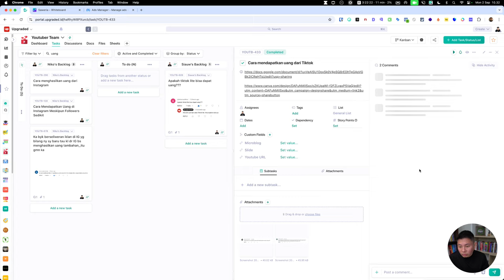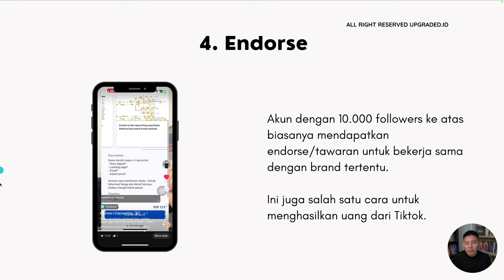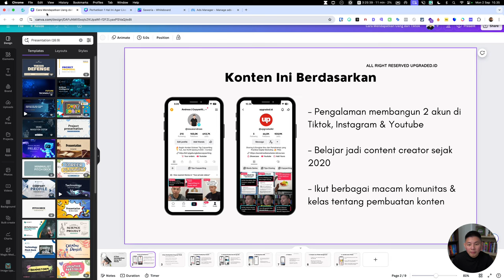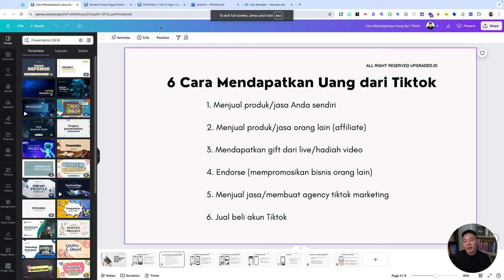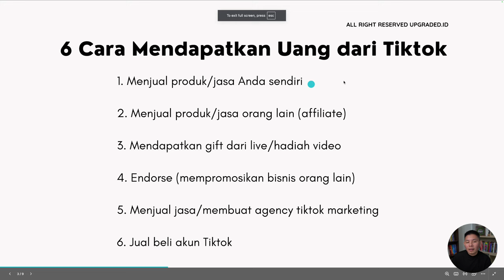Kenapa Sudah LIVE di Tiktok, Tapi Kok Nggak Dapat Uang?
✅ Live TikTok adalah fitur di aplikasi TikTok yang memungkinkan pengguna untuk melakukan siaran langsung, berinteraksi dengan pengikut mereka secara real-time. Fitur ini sangat berguna untuk berbagai tujuan, seperti memperkenalkan produk baru, berbagi pengalaman, memberikan tutorial, atau sekadar berinteraksi lebih dekat dengan audiens. Selama siaran langsung, penonton dapat berpartisipasi melalui komentar, memberikan hadiah virtual, atau mengajukan pertanyaan, yang membuat sesi menjadi lebih interaktif dan dinamis. Lalu, apakah live di Tiktok sudah pasti menghasilkan uang? Simak video berikut!